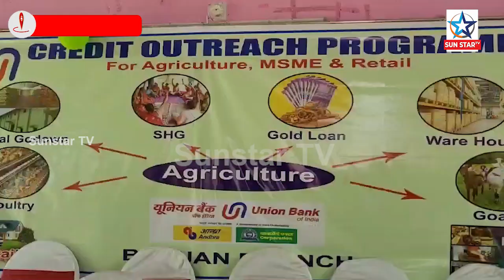ୟୁନିଅନ ବ୍ୟାଙ୍କବରୁଆଁ ଶାଖା ତରଫରୁ କୃଷିଋଣ ମେଳାର ଆୟୋଜନ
ୟୁନିଅନ ବ୍ୟାଙ୍କ ବରୁଆଁ ଶାଖା ତରଫରୁ କୃଷିଋଣ ମେଳାର ଆୟୋଜନ